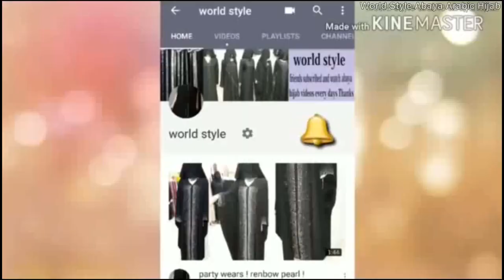Abaya Designs #17 - Coat Australia Style | Australia Cheap Coats | Best Designer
world style  ( ❤❤❤ )